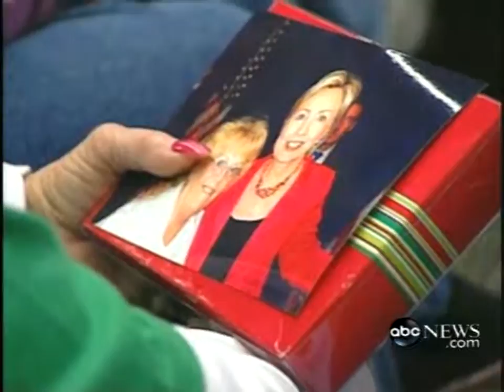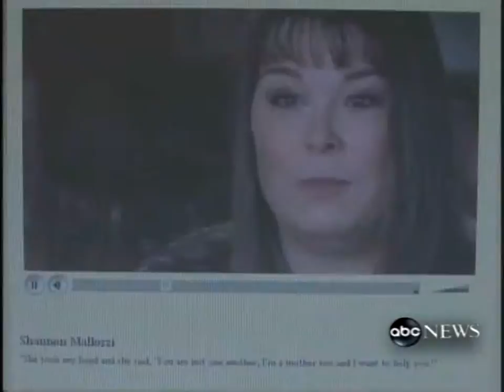On the Trail with Hillary Clinton in Iowa - ABC Interview (2007)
An interview with Senator Hillary Rodham Clinton while she's campaigning around Iowa.